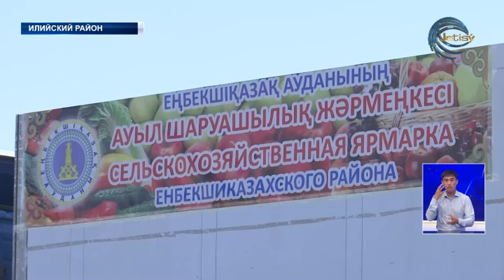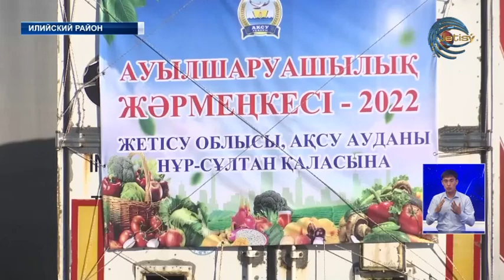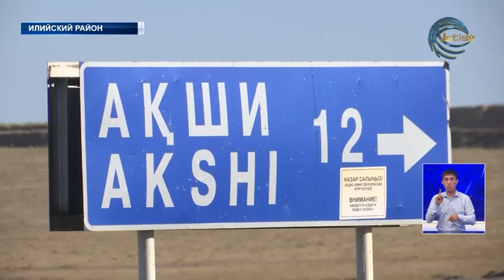Более тридцати грузовых автомашин выехали в сторону северной столицы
Более тридцати грузовых автомашин выехали в сторону северной столицы, чтобы доставить продовольственные товары на сельскохозяйственную ярмарку. Традиционное мероприятие   состоится уже завтра в главном городе страны на стадионе "Астана Арена". В ней примут участие фермеры Алматинской области и Жетысу. В общей сложности они предложат столичным жителям свыше пятидесяти видов готовой продукции. Причем по цене на 15-20% ниже рыночной.